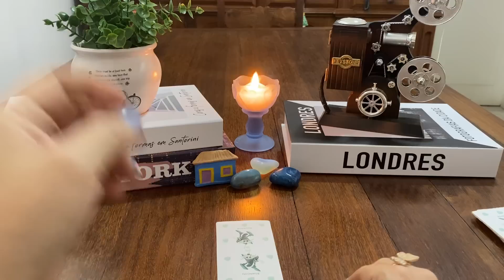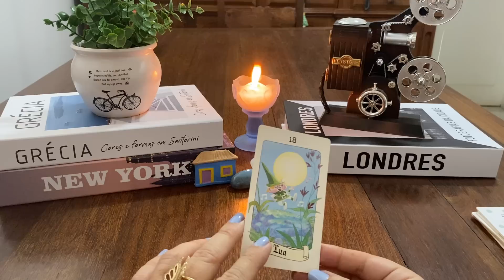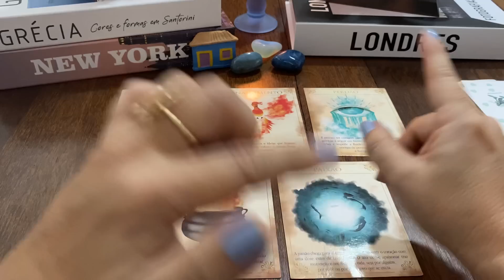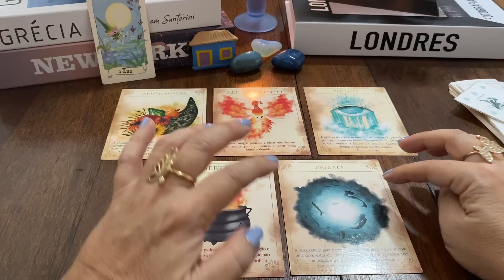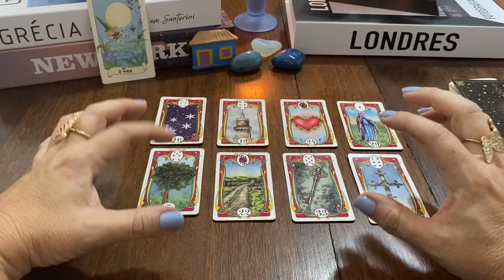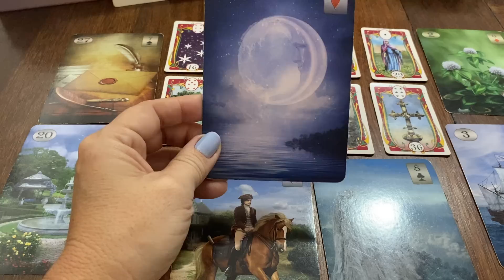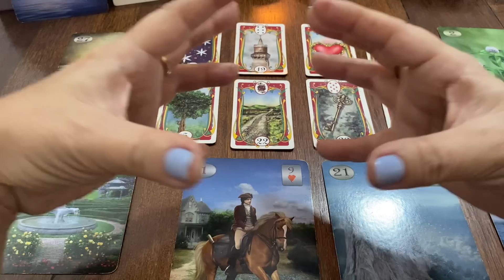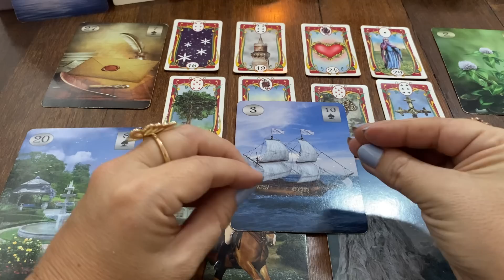QUEBRANDO BARREIRAS …Preste atenção no que será dito aqui!!Tem mudança (e das grandes) 😁